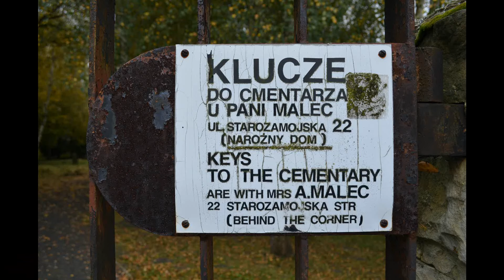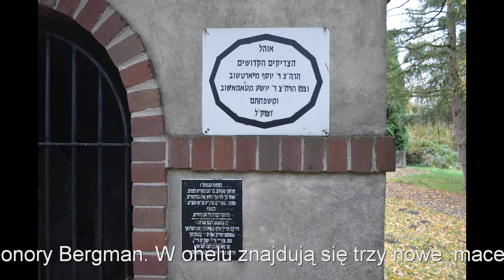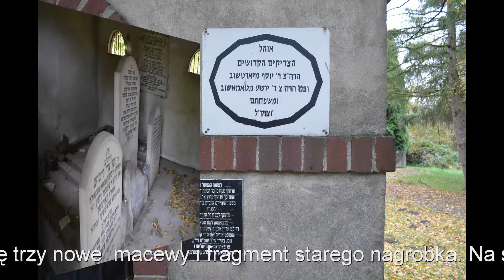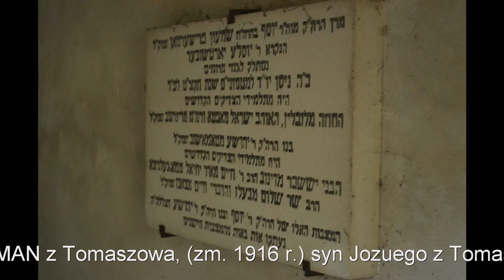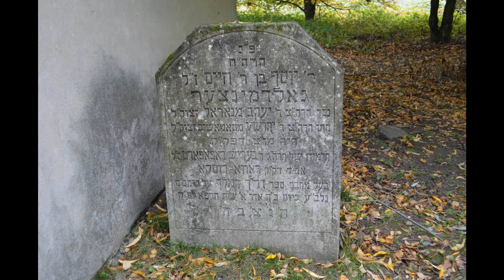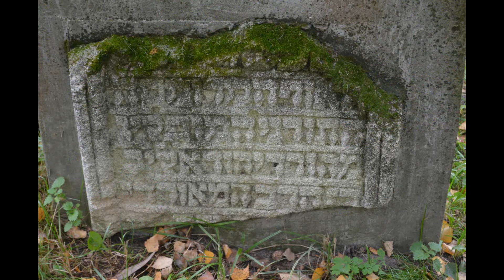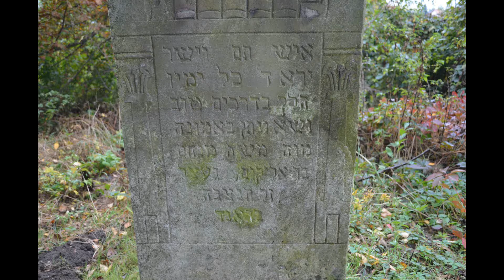Śladami Przeszłości. Cmentarz Żydowski. Tomaszów Lubelski.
Cmentarz z 1623 r. Ohel cadyków z Tomaszowa. Pomnik pamięci ofiar Holokaustu.Fragmenty macew na betonowych tablicach w kształcie macewy.